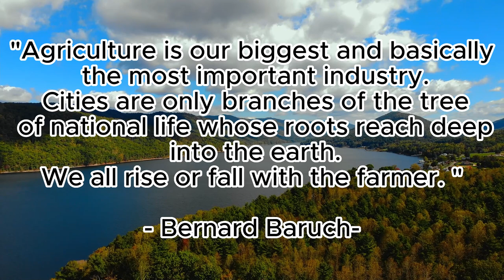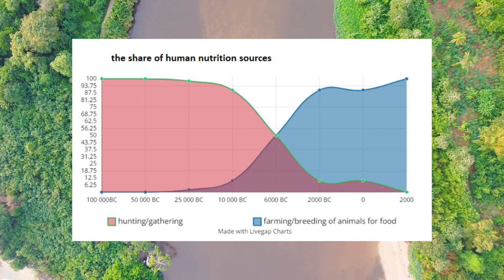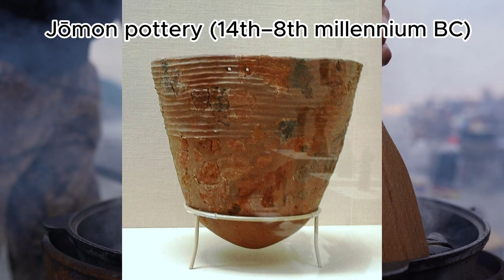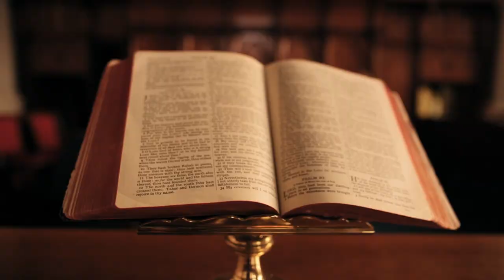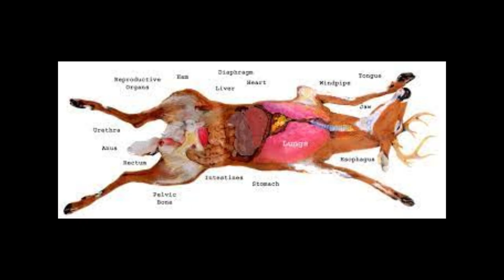Expansion of agriculture around the world: global change the world before 6000 BC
The story of the beginnings of the spread of agriculture and how it looked in other parts of the world.